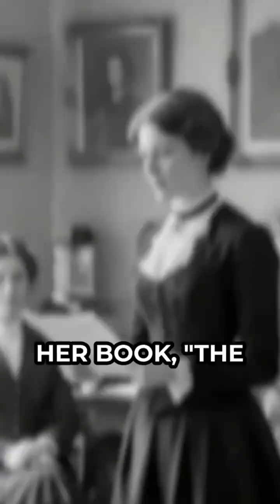Mary Somerville: Science’s Great Translator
Discover how Mary Somerville made science accessible for all, paving the way for modern science communication.